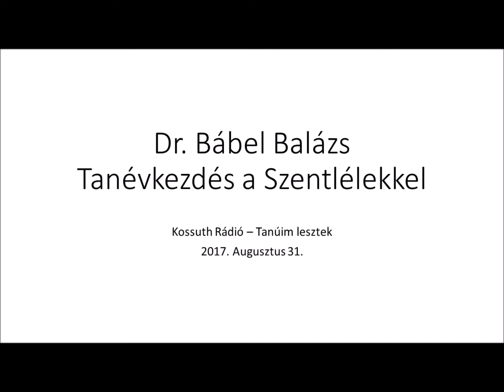Tanévkezdés a Szentlélekkel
2017. augusztus 31-én, fél 2 órakor az MR1-Kossuth Rádió Tanúim lesztek című műsorban Dr. Bábel Balázs érsek atya "Tanévkezdés a Szentlélekkel" gondolatait hallhattuk